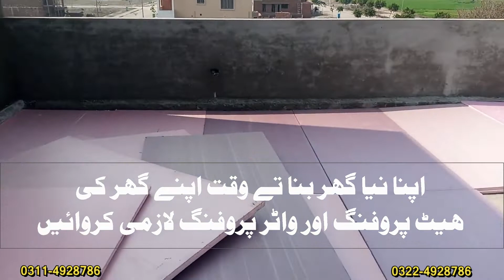Heatproofing Of Roof With Jumbo Insu Board in Pakistan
roof insulation is very necessary for your home comfort ability it keeps your house cool in summer what in winter.